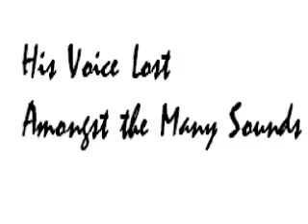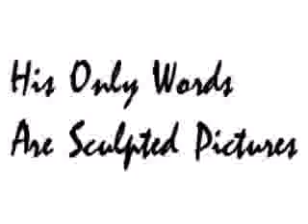No Voice Just Wind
Still images of March Sighting with interpretation.